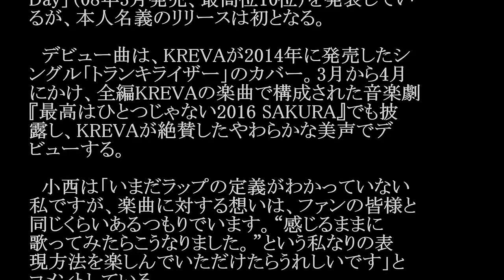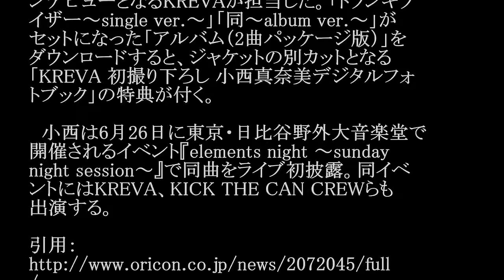小西真奈美/トランキライザー #02 JPnews禅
◆PV・MVはコチラから↓
◆pr
紹介の連鎖が永遠に続く　㊙人脈活用術

女優・小西真奈美が、5月23日にラップ曲で歌手
デビューする。2008年に映画『Sweet Rain 死神
の精度』の役名・藤木一恵名義で主題歌「Sunny
Day」（08年3月発売、最高位10位）を発表してい
るが、本人名義のリリースは初となる。

　デビュー曲は、KREVAが2014年に発売したシ
ングル「トランキライザー」のカバー。3月から4月
にかけ、全編KREVAの楽曲で構成された音楽劇
『最高はひとつじゃない2016 SAKURA』でも披
露し、KREVAが絶賛したやわらかな美声でデ
ビューする。

　小西は「いまだラップの定義がわかっていない
私ですが、楽曲に対する想いは、ファンの皆様と
同じくらいあるつもりでいます。“感じるままに
歌ってみたらこうなりました。”という私なりの表
現方法を楽しんでいただけたらうれしいです」と
コメントしている。

　同曲はiTunes Storeで23日から先行配信ス
タート。トリビュートアルバム『monday night
studio session』（6月8日発売）にも収録される。
配信用のジャケット写真の撮影は、これがカメラマ
ンデビューとなるKREVAが担当した。「トランキラ
イザー～single ver.～」「同～album ver.～」が
セットになった「アルバム（2曲パッケージ版）」を
ダウンロードすると、ジャケットの別カットとなる
「KREVA 初撮り下ろし 小西真奈美デジタルフォ
トブック」の特典が付く。

　小西は6月26日に東京・日比谷野外大音楽堂で
開催されるイベント『elements night ～sunday
night session～』で同曲をライブ初披露。同イベ
ントにはKREVA、KICK THE CAN CREWらも
出演する。

・ Recommended

お勧め動画

公式
笑点 歌丸ラスト
真木よう子 ホスト好きで羽生結弦(21
イチロー
水谷優子　乳がんで死去
オークス2016 エイシンヒカリ　海外GI連勝/レース結果速報
朝比奈彩　可愛い トランキライザー　小西真奈美　ラップ モハメド アリ アントニオ猪木モハメド アリ 死去モハメド アリ 訃報モハメド アリ チャンピオン 猪木vsアリ スーパーで踊る青学生 美魔女 テレビ多数出演の美魔女（45）が不倫相手と保育園詐欺！豪遊の私生活
松岡茉優